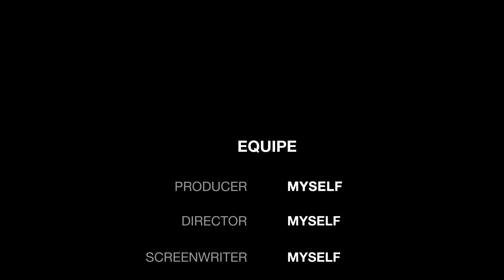Part 2 Manang Coleen Dance Sport | INCHS SPA